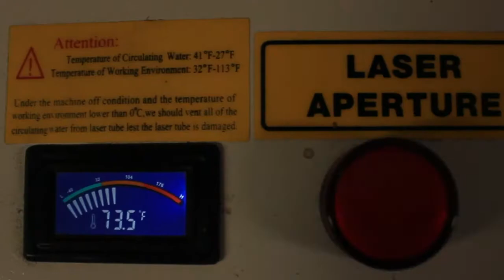Loyalist Laser Arts - Engraving the Stratocaster Patent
This short promotional video takes you through the process of laser engraving the original 1954 Patent filing for the Fender Stratocaster electric guitar onto a melamine slab.